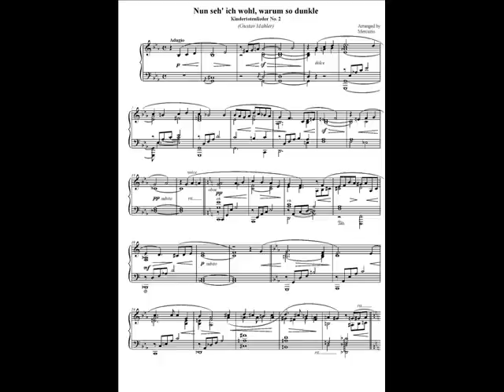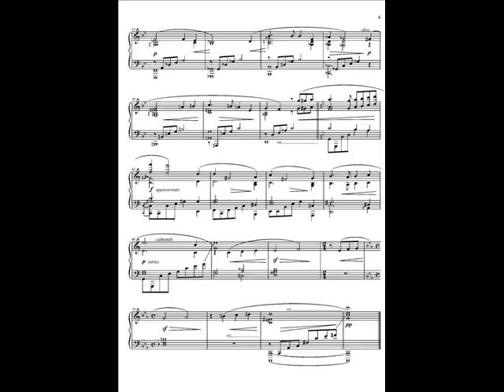Kindertotenlieder No. 2 (piano solo) Gustav Mahler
In the sheet music I published there are some little corrections that are missing in this video’s score.